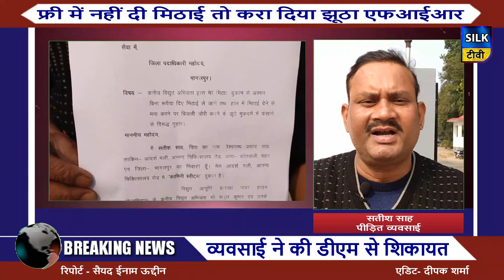फ्री में नहीं दी मिठाई तो करा दिया झूठा एफआईआर...